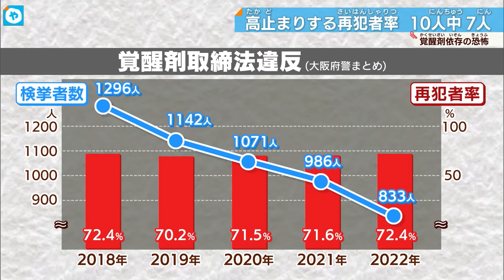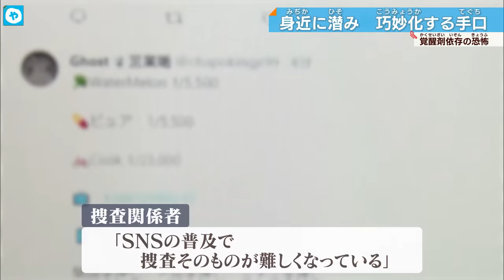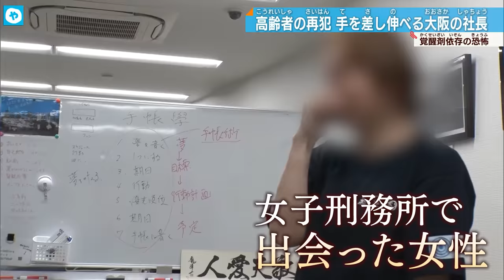【やりたくなる…】再び、覚醒剤に手を染めた女性受刑者たち。身近に潜む実態と薬物依存の恐怖。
「ダメ。ゼッタイ。」厚生労働省が進める薬物乱用防止の普及運動が6月20日から始まっています。覚醒剤に手を染め、人生が一変。薬物依存と向き合う女性たちのいまを追いました。

関西唯一の女子刑務所。和歌山刑務所。現在、300人の受刑者が収容されている。今年１月。出所後、就職を希望する受刑者と、採用を検討する企業との面接会が開かれた。面接に臨むのは窃盗・詐欺、そして覚醒剤に手を染めた受刑者12人。

（女子受刑者）
「罪名ですか？覚醒剤です　同じです　一緒です」

3人とも覚醒剤に手を出し、服役している。

（女子受刑者）
「（覚醒剤が）欲しいんやけどって言われたら分かった、探すわとか、言って…。

「（覚醒剤が）近寄ってくるんですよ。近寄ってくる？（覚醒剤を）やめたくても寂しい時とか、向こうから近づいてくるみたいな、気づいたらやってしまうみたいな」

自身の過去を、赤裸々に語るこの女性。出所後、再び覚せい剤に手を出し服役している。刑務所では薬物依存への回復にむけた治療や教育を行う一方で、出所後の不安を隠せない、受刑者も…

Q：断ち切れそうですか？
「そうですね…今の自信は８０％くらいですかね」

Q：残り２０％はまだ不安？
「出てからどうなるのかなという不安があります、やめられないとかではなくて、どういう自分で生活とかができるのかなって、まだ自分が見えない世界なので、はい…。
出てからどうなっていくっていう不安がちょっとだけあります。」

大阪府警によると、２０１８年からの５年間で覚醒剤取締法違反の検挙者数は減少傾向にある一方。10人のうち7人が、再び覚せい剤に手を出すなど、再犯率は高止まりが続いている。

堺市でスナック店を経営する中野瑠美（なかの・るみ）さん。中野さんは過去に覚醒剤を使用したなどとして４回逮捕され、のべ１２年間、刑務所に服役した。

「彼氏に振られてどうしようもない気持ちでお酒に逃げたんですけど、お酒だけで堪えられへんようになって、覚醒剤に手を出してしまった。

小さいころの夢は器械体操の選手になること。２１歳の時。覚醒剤に手を染め、人生が一変。

Q：自分が覚醒剤に手を出すと…
（中野瑠美さん）
「思っていなかった？？全然思っていなかったし、一回でやめると思っていたんです、一回だけやったらやめると決めていて、一回やったら冗談じゃないくらいやめられなくなって、悩んだやりながら悩んだ…。やめたいと思っても体がしんどくなるから、もう一回買いに行って、これを最後にしようと思って買いに行くんですよ。それが何回も繰り返して結局、やめられなくて」

逮捕と刑務所暮らしを何度も繰り返した中野さん。変わったきっかけは、“家族の存在”だった。

（中野瑠美さん）
「３回目の時に（服役した時）に次男坊が少年院入ったんですね、先生が面会に来てくれて「おかんに会いたい」って言ったらしいです。その時に、子どもにごっつい思いさせているなと思って。辛かった顔していたよと聞いて、自分一人のことばっかり考えて子どものこと考えてなかったなと思って、それは大きいきっかけになったと思う」

３７歳で服役を終え、覚醒剤を断ち切ってから、今年で１４年。人生のリスタートにオープンした店で、家族のようなスタッフと共に歩んできた。

（中野瑠美さん）
「自分がちょっとしたことで、覚醒剤でこけてしまったら、お店もつぶれるし、あの店で働いていた女の子やろって指さされることになるじゃないですか、責任がすごく大きくなって、もうしょうもないことに心を揺れている暇がない。店がなかったらもう捕まって刑務所の中にいてると思う、女の子らの生活も支えるけども女の子らに私も支えてもらって、今があるかな～って。宝物やね」

家族や仲間の支えもあり、立ち直った今。自身の過去の経験から、いまは薬物依存に苦しむ人たちの更生を支える立場に。支援をしている中で、危惧しているのは、覚醒剤がより身近に潜んでいること。

「ネットでパンパン買えると聞いて、すごい世の中になったなと思うのと、ネットで買うほど怖いものはないと思って」

巧妙化している覚醒剤の手口。隠語を使ったSNS上での取り引きに、捜査関係者も「SNSの普及で捜査そのものが難しくなっている」と話す。

（６０代女性）
「大阪だな～都会だな～って思いますね。人が多い方が良いと思う、私」

３か月前から、大阪市内に住む６０代の女性。彼女もかつて覚醒剤取締法違反で２回逮捕され、刑務所に服役していた経験を持つ。

（６０代女性）
「夫と知り合ってなかったらまた人生が違ったんだろうけど、たまたま自分から声をかけた人がそういう人だった」

初めて覚醒剤を使ったのは５０歳の時。当時の夫に勧められたのがきっかけだった。

（６０代女性）
「癖みたいな感じ、理屈じゃなくてやめられない」

実はこの女性、わずか３か月前に出所してきたばかり。縁もゆかりもない大阪を再出発の地に選んだ。彼女を大阪に迎え入れたのが美容室や居酒屋を経営している黒川洋司さん。

黒川さんは、１０年前から元受刑者や少年院を出た若者の更生支援を続けてきた。活動を続ける中、女子刑務所で出会った高齢の女性をこの春、初めて受け入れることに。

（黒川洋司さん）
「今、高齢者も再犯もすごく社会問題になっているので、全体的にどうしても社会的弱者が暮らしにくい社会になっているのが再犯も虐待も自殺も全ての根源がそこやと思うんで。

覚醒剤に手を染めていた環境を断ち切るため女性に仕事や住まいを提供し、四六時中、行動を共にしている。

（黒川洋司さん）
「再犯する人って孤立している人が多いですし、一人だとやっぱりどうしても厳しいと思うんですよ、一人で断ち切るというのは、でも薬物を全くしていない人の中で、
関わることができたらそれ以上にやりたいことが見つかるんじゃないかなと僕は思うので、環境を変えるのが大事かなと思う」

出所してまだ３か月―。初めて暮らす大阪で薬物依存と向き合う彼女は今何を思うのか。

（６０代女性）
「どうしても何かイライラすると（覚醒剤を）使いたいなとなる。頭では分かっているんですよ、良くないことだって分かっているんですよ、変な言い方だけど薬物は使いたいけど、刑務所にはもう行きたくないっていう自分の中でもそれは決まっていて…黒川さんは何かがあって出会ったわけだから。一歩一歩歩んでいくところ。」